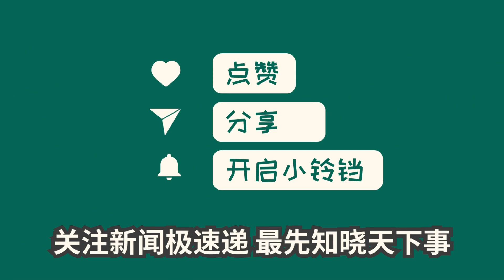中国新闻11月18日12时：直击2023国家医保谈判首日：简易续约新规即将落地，药企提前踩点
11月17日，北京全国总工会国际交流中心正式开启为期4天的2023年国家医保谈判竞价环节。共有168个药品进入此次竞价环节，为历年来品种最多的一次，涉及肿瘤、罕见病、慢性病等领域。保密工作更加严格，药企代表在谈判期间要签署保密协议。今年医保目录调整结果将在12月初公布，新版目录将从2024年1月1日起执行。参与谈判的药企代表对谈判结果持谨慎态度，有药企代表表示心情一般，与预期有差距。天价CAR-T细胞疗法再次未进入医保谈判名单。